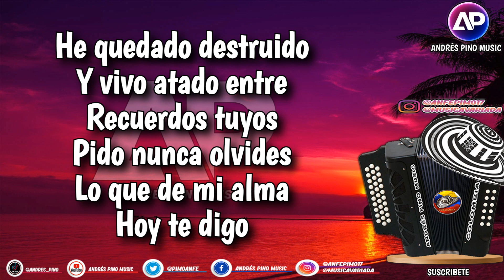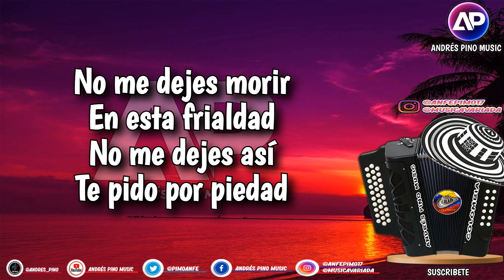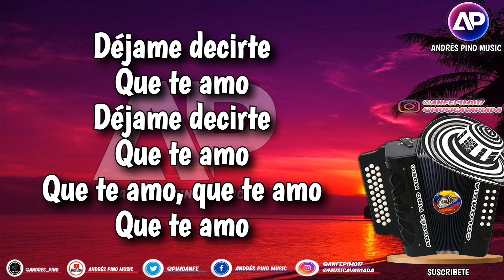Tres Palabras - Luis Miguel Fuentes | Letra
Titulo: Tres Palabras (Letra)
Compositor: Oswaldo Farres
Voz: Luis Miguel Fuentes
Acordeon: Alvin Anaya
Album: Inalcanzable
Año: 2001

¡SIGUENOS!

Antes de decirme nada
Escucha lo que tengo que decirte
Sé que quieres irte
Pero entiende
Lo que te dice mi alma

Solo tres palabras
Yo te amo
Solo tres palabras

No me dejes morir
En esta oscuridad
No me dejes así
Herido tan mortal
En esta frialdad
Te pido por piedad

Déjame decirte que te amo

He quedado destruido
Y vivo atado
Entre recuerdos tuyos
Pido nunca olvides
Lo que de mi alma hoy te digo
Solo tres palabras
Yo te amo
Solo tres palabras

Déjame decirte
Que te amo
Déjame decirte
Que te amo, que te amo

Déjame decirte
Que te amo
Déjame decirte